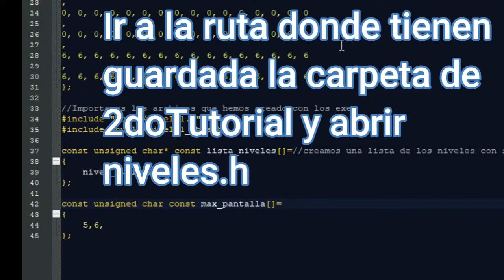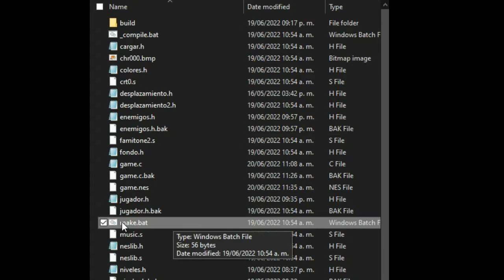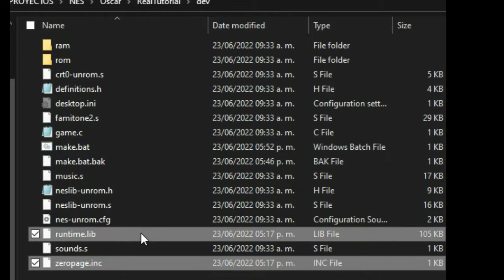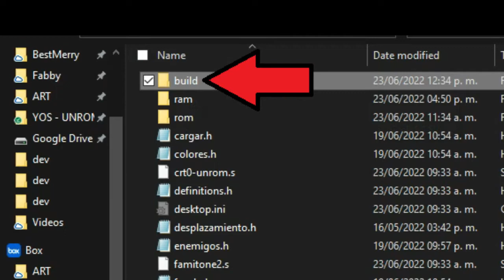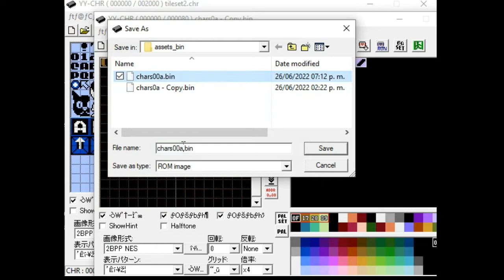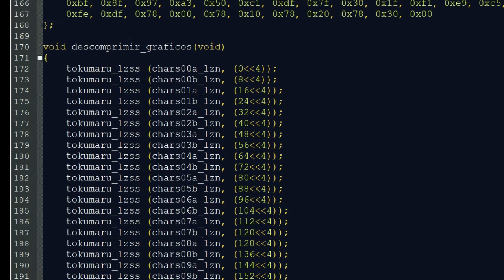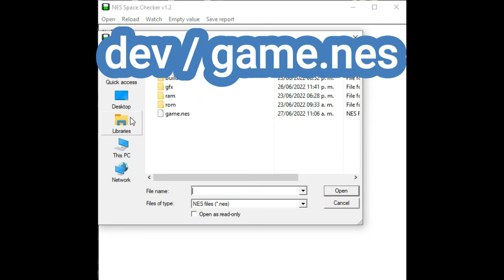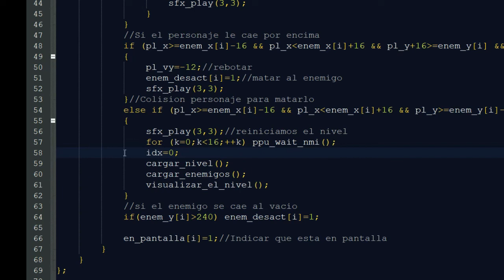Como hacer un juego de NES en lenguaje C ( 3ra parte )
Saludos !! Aquí les traigo la tercera parte de como hacer un juego de nes en lenguaje c.
Será la acontinuación directa de la segunda parte ya que usaremos el mismo ejemplo de la misma. Así que les recomiendo que vean primero y luego se pasen a esta.
Y bueno espero y no aburrirlos con estos paso que creo que ahora son un poco mas laboriosos.

( Remix de la selección de stage del juego Solbrain/Shatterhand de NES hecho por Zubareus ).